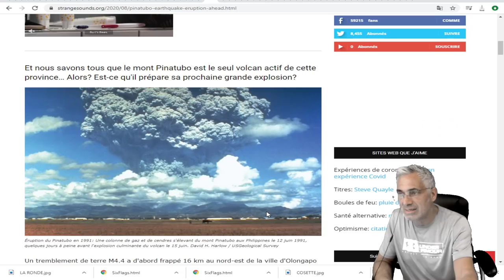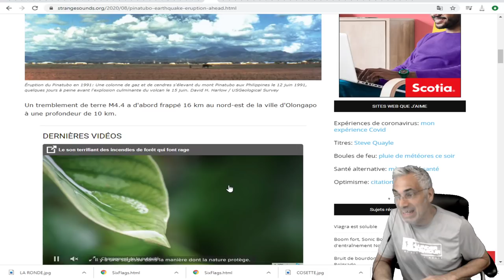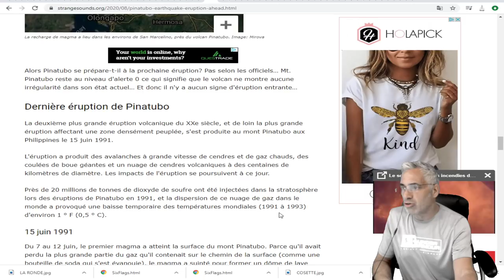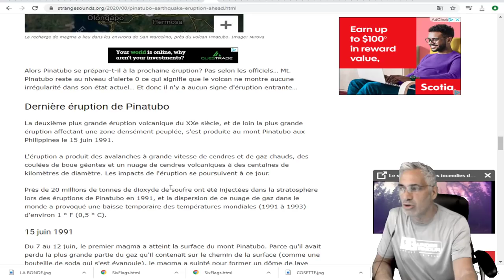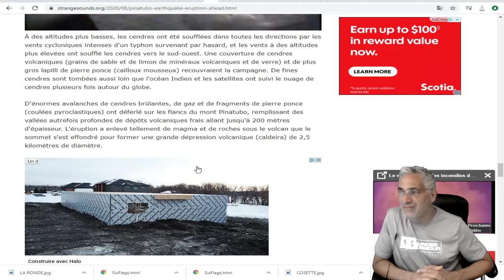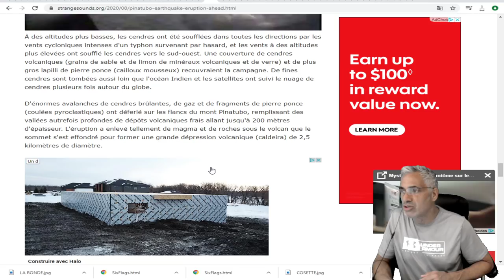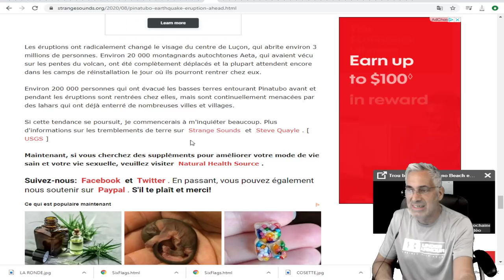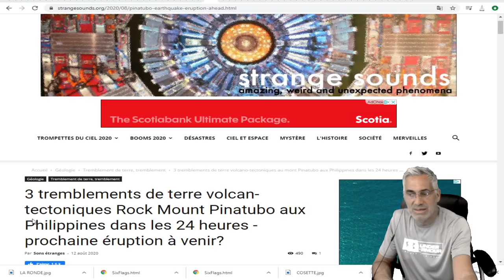3 séismes volcano-tectoniques ont été enregistrés AU MONT- PINATUBO EN 24 heures.